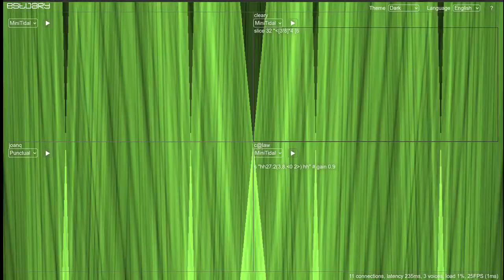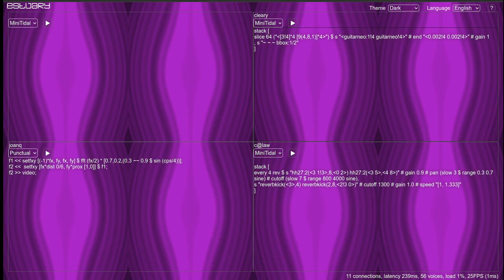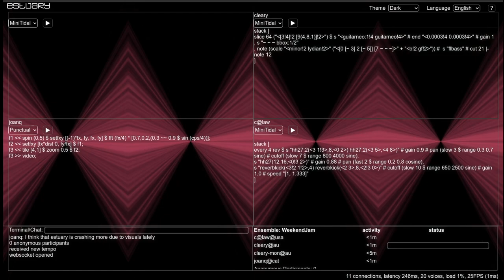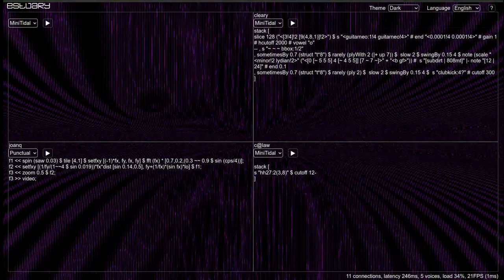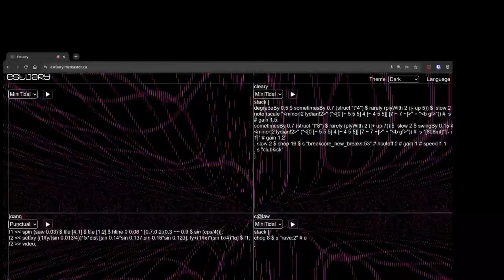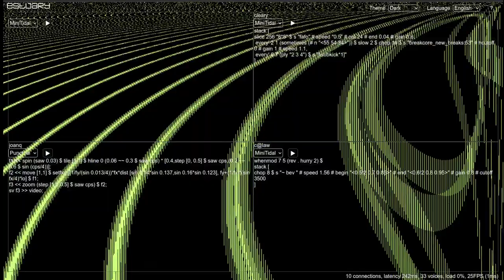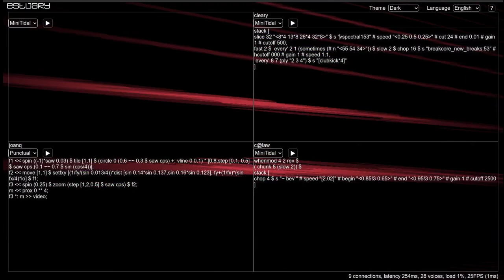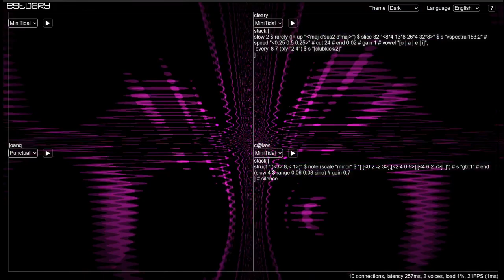Estuary WeekEndJam 20230701 - c@law x cleary x joanq